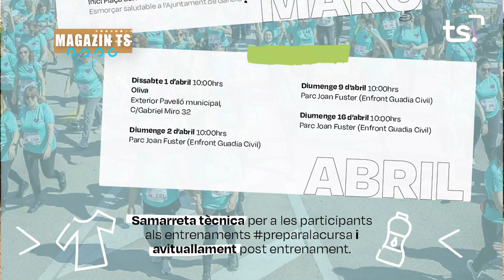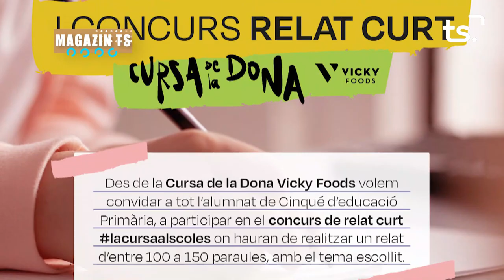MAGAZIN TS DILLUNS-I FIRA SALUT LA SAFOR + 6a píndola XIV CURSA DONA - 2023-03-27